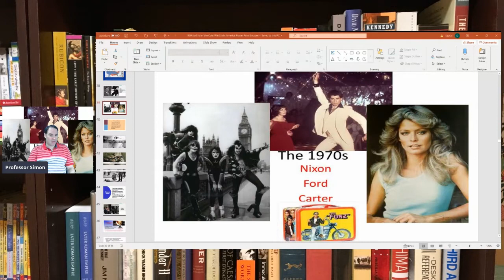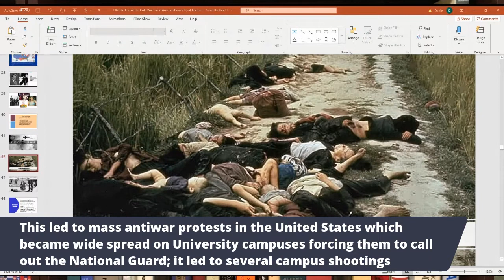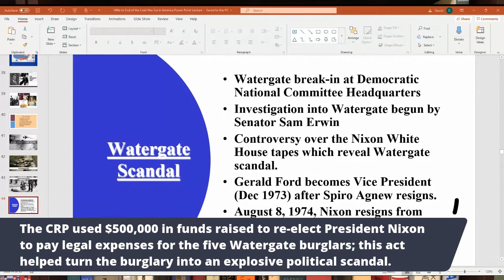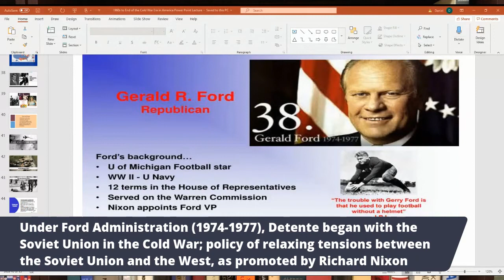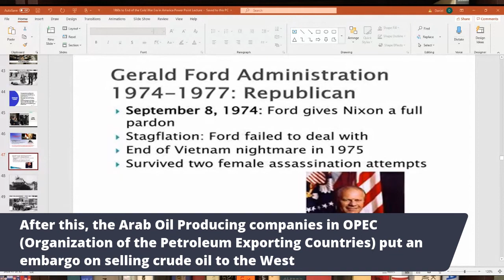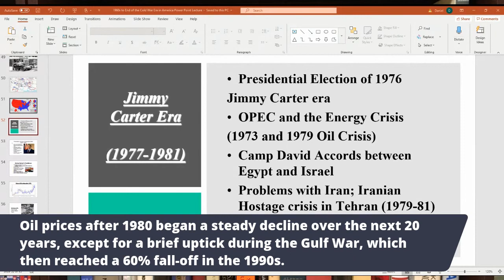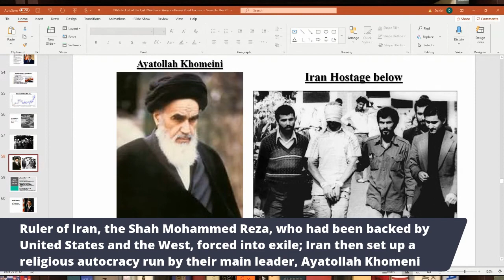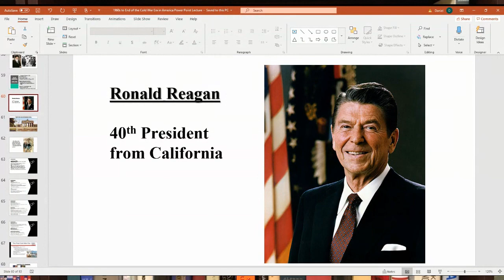American History in the 1970s under Nixon, Ford and Carter - American History Lecture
In this Lecture, I will discuss mainly American History in the 1970s under President Richard Nixon, Gerald Ford and Jimmy Carter. Major topics discussed include the Vietnam War, Vietnamization of the Vietnam War, My Lai Massacre, Cambodia bombings and Kent State Shootings, continued protests against the Vietnam War, Pentagon Papers, White House Plumbers Unit under Richard Nixon, Watergate Scandal, Nixon resigns, Gerald Ford becomes President, Vietnam War ends in 1975, Stagflation and Energy Crisis in the 1970s, Jimmy Carter Administration, Camp David Accords between Egypt and Israel, Iranian Revolution and Iran Hostage Crisis, American Culture of the 1970s, and Ronald Reagan elected in 1980